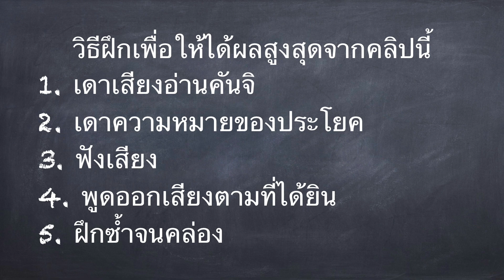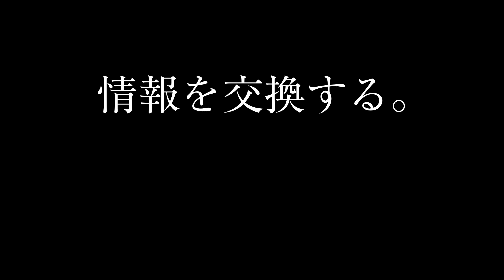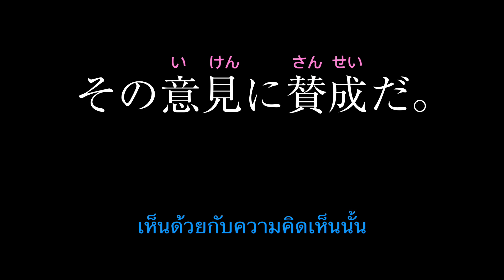ฝึกพูดภาษาญี่ปุ่นให้คล่องด้วยตัวเอง 〜N3 EP 18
〜N3 ฝึกพูดด้วยตัวเอง